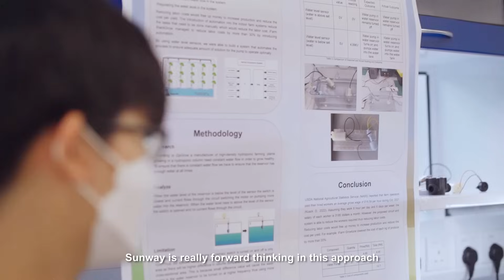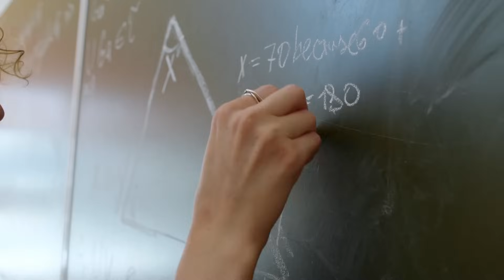Sunway School of Engineering and Technology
At Sunway School of Engineering and Technology, our aim is to educate students beyond fundamentals. We ensure our courses are equipped with cutting-edge engineering labs and study facilities, purposely created to meet our stringent sustainability goals. As a result, our students graduate with a holistic understanding and a foundation that can potentially change the direction of the world and be engineered for success.
Explore the way to shape a world of change and success.